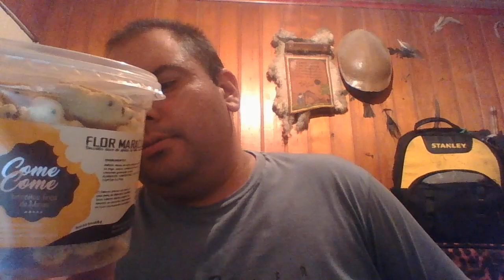biscoito X alho §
Biscoitos ComeCome
Fabricante
Endereço: Rodovia Andradas/Pinhal MG455, Km41 S/N - Barreira, Andradas - MG, 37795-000